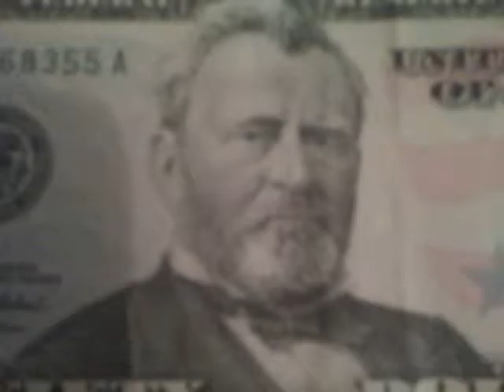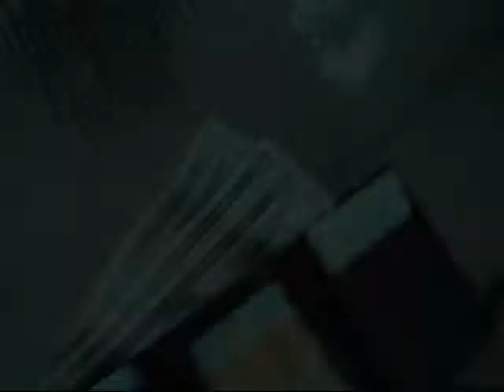Droppin' Some Sh!t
GrayGho$t. don't hate on me,hate the game.